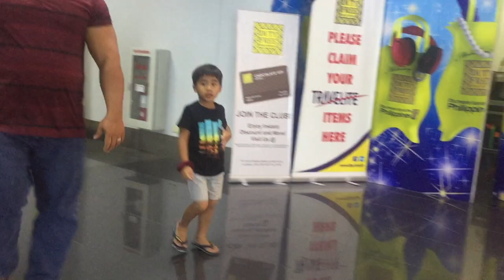WE LEFT!!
New vlog will be up soon! The wifi is super bad.